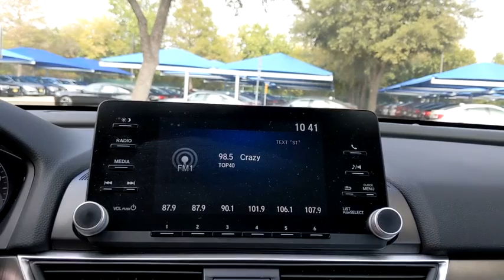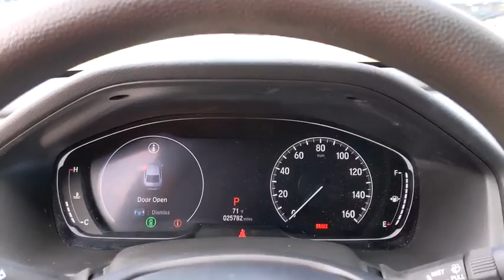2018 Honda Accord Sedan San Antonio, Austin, Houston, Boerne, Dallas, TX HC11371A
Modern Steel Metallic Used 2018 Honda Accord Sedan available in San Antonio, Texas at Gunn Honda. Servicing the Austin, Houston, Boerne, Dallas area.
2018 Honda Accord Sedan LX 1.5T - Stock#: HC11371A - VIN#: 1HGCV1F1XJA196420

Gunn Honda
14610 IH-10 W

BLUETOOTH, ONE OWNER, LOW MILES, CLEAN LOCAL TRADE, Auto High-beam Headlights, Automatic temperature control, Delay-off headlights, Distance pacing cruise control: Adaptive Cruise Control with Low-Speed Follow, Exterior Parking Camera Rear, Front dual zone A/C, Fully automatic headlights, Passenger door bin, Passenger vanity mirror, Power door mirrors, Radio: 160-Watt AM/FM Audio System, Rear seat center armrest, Rear window defroster, Remote keyless entry, Security system.Honda Certified Pre-Owned!! This Vehicle Has Undergone a 182-Point Inspection by a Gunn Honda Certified Technician, has a Limited 12-Month* /12,000 Mile* Limited Warranty, 7-Year* /100,000 Mile Powertrain Warranty and much more!! Ask A Gunn Honda Professional For More Details!Clean CARFAX. CARFAX One-Owner.Recent Arrival! Odometer is 3273 miles below market average!Certified. HondaTrue Certified Details:* Roadside Assistance for the duration of the Certified Pre-Owned Limited Warranty. Up to two complimentary oil changes within the first year of ownership. SiriusXM 90-Day Trial* Roadside Assistance* Transferable Warranty* Warranty Deductible: $0* Limited Warranty: 12 Month/12,000 Mile (whichever comes first) after new car warranty expires or from certified purchase date* Vehicle History* 182 Point Inspection* Powertrain Limited Warranty: 84 Month/100,000 Mile (whichever comes first) from original in-service datemodern steel metallic 2018 Honda Accord LX LX 1.5T I4 DOHC 16V Turbocharged VTEC CVT 30/38 City/Highway MPG